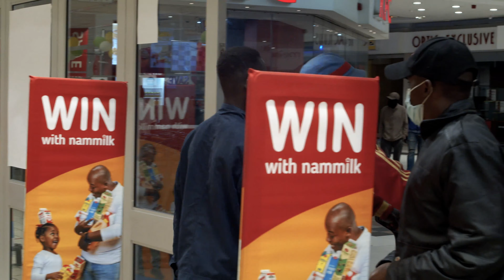Nammilk Grab & Go Week 5 Winner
Congratulations to Lisias Makili, the fifth weekly winner of the Grab & Go dash!
Win with Nammilk!